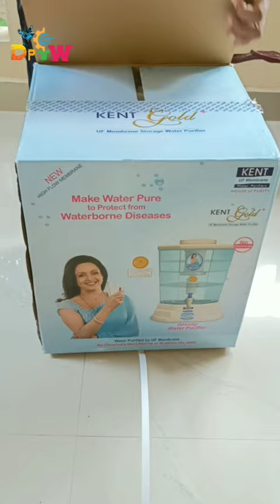KENT gold+Water Purifier|Product Unboxing Based Only On My Personal Purchase Experience / Opinion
make water pure to protect from waterborne diseases, unboxing, @Darronspettechworld